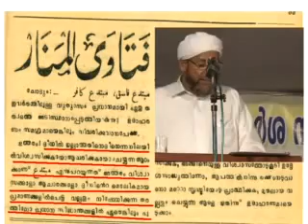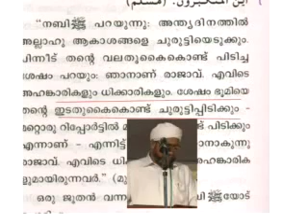Vaazhakkaad Khandanam CD4 of 4 (Perod Ustad)